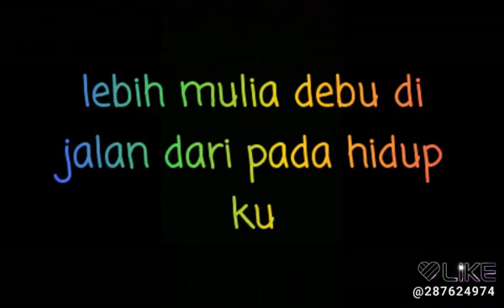Debu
Story wa